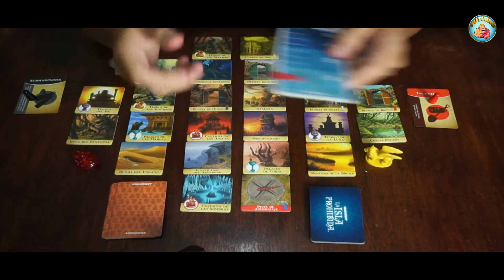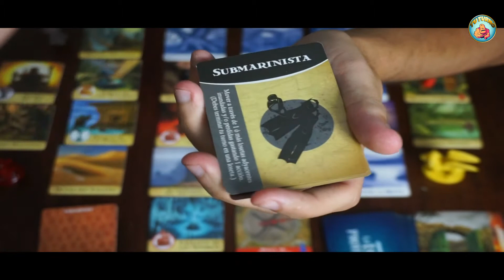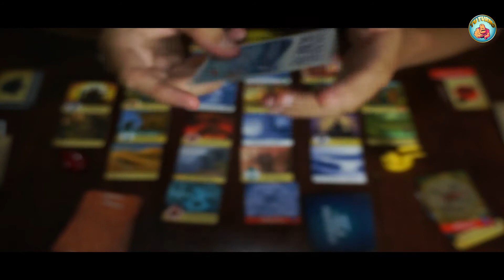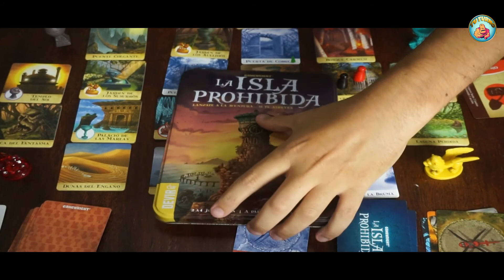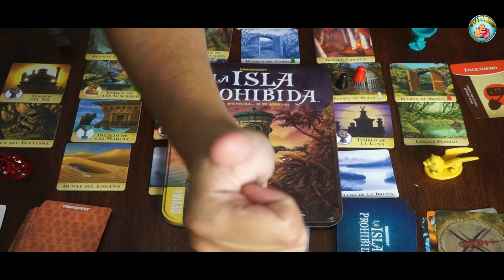La Isla Prohibida- Cómo se juega- Tu Turno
En este vídeo os enseñamos a jugar a La Isla Prohibida, un juego cooperativo donde tendremos que conseguir los tesoros y escapar de la isla antes de que esta se hunda.